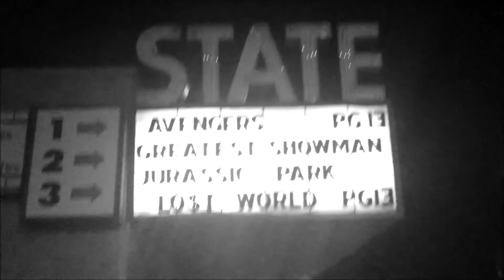MGTOW is Self Directed Warfare (part 45 - Ownership)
Sorry fellas...The vid may include skips on the voice and some dark spots but the message is still there. Try this meditation to encourage honesty while living.